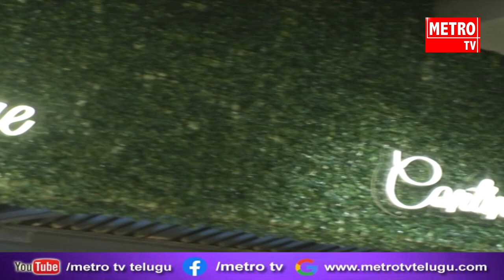కూకట్ పల్లి గోకుల్ ఫ్లాట్ లో నూతనంగా ప్రారంభమైన సంజాన్స్ హోటల్ | samjohn's | Kukatpally